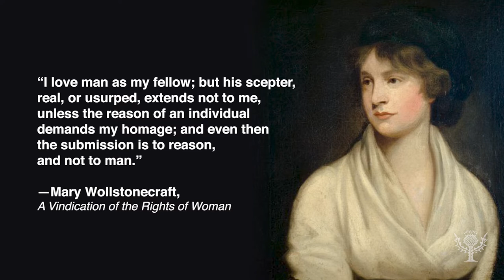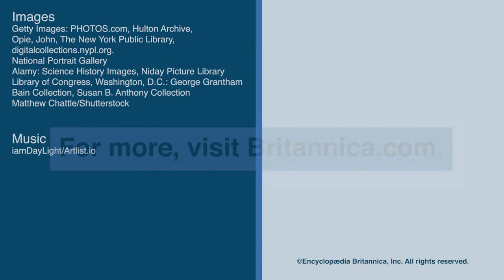Did You Know: A Vindication of the Rights of Woman | Encyclopaedia Britannica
Published in 1772, Mary Wollstonecraft's A Vindication of the Rights of Woman is one of the trailblazing works of the feminist movement.